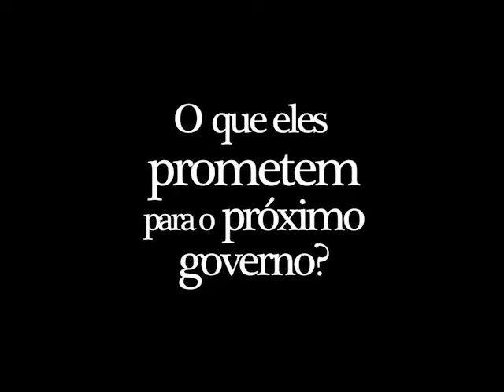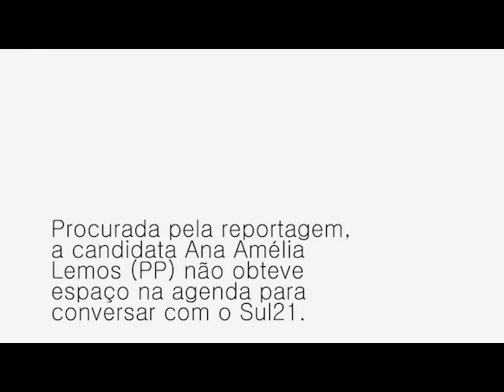Quais as propostas dos programas de governo para a população LGBT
Conversamos com o coordenador do programa de governo do candidato Tarso Genro (PT), Marcelo Daneris, com o coordenador do próprio programa, candidato Vieira da Cunha (PDT), e com o coordenador do plano de governo de José Ivo Sartori (PMDB), João Carlos Brum, em resposta a este vídeo

Confira as respostas deles e se elas têm concordância com as suas opiniões :)

Reportagem: Roberta Fofonka
Imagens: Juliano Antunes
TV SUL21